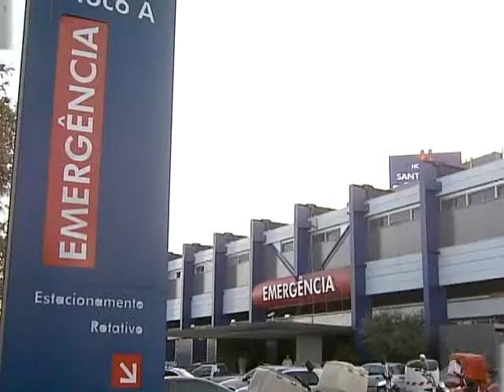Fiscalização dos planos de saúde será mais rigorosa a partir de julho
EM QUESTÃO -- 26.04.13: O governo federal criou novos critérios para punir as operadoras dos planos de saúde. A partir de julho, serão monitorados o tempo de carência, a rede de atendimento, o reembolso e a autorização para procedimentos. Antes só era fiscalizado o cumprimento dos prazos para marcação consultas, exames e cirurgias. As operadoras estão sujeitas a multa de até R$ 100 mil. Em caso de reincidência, as operadoras podem sofrer suspensão da comercialização dos planos e afastamento dos dirigentes. Das 29 operadoras punidas em 2012, 17 permanecem suspensas.